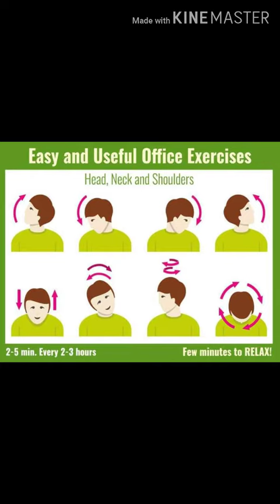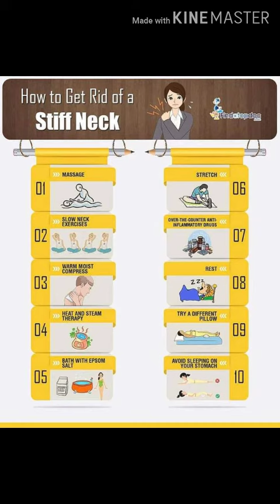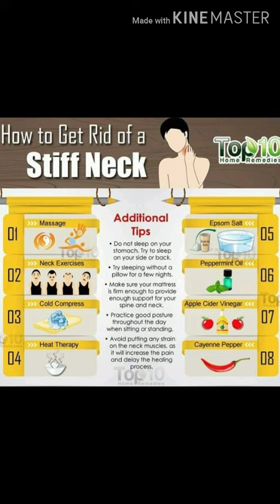Cure your STIFFNECK With these simple exercise.Here's how to naturally bring relief to a STIFF NECK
A STIFF NECK is a common problem. It often occurs due to sleeping in an awkward position, sitting in front of a computer for prolonged period, or straining a muscle due to bad posture or carrying heavy loads that put too much pressure on shoulder.